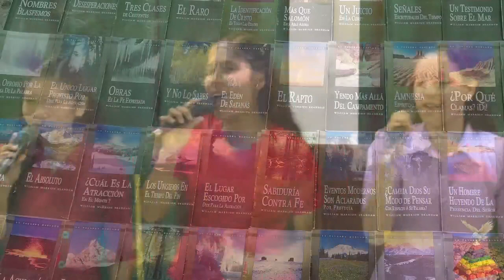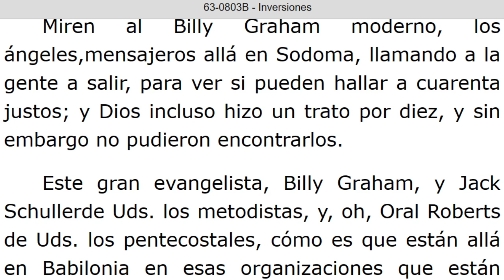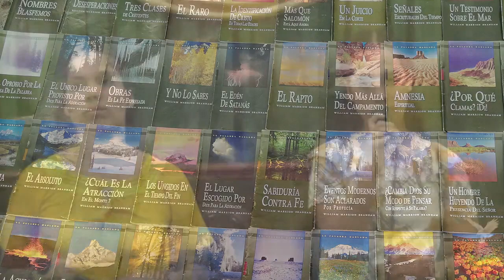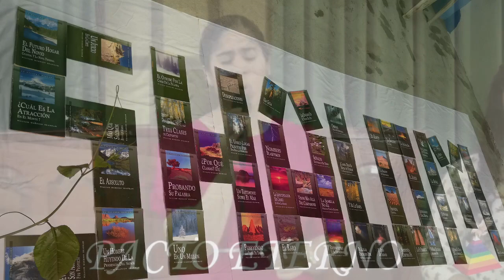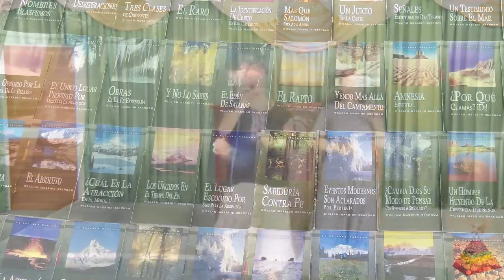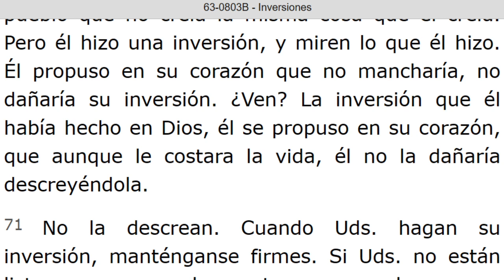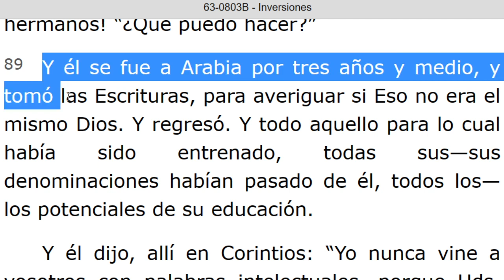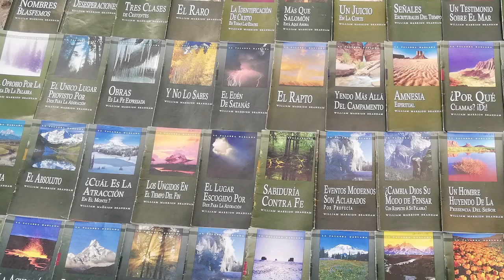LECTURA DE LOS MENSAJES DEL PROFETA !!ELIAS!! WILLIAN MARRION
J e r e m i a s   50:
28. VOZ DE LOS QUE HUYEN  y ESCAPAN DE LA TIERRA  DE BABILONIA, PARA DAR EN SION LAS NUEVAS DE LA  RETRIBUCIÓN DE JEHOVÁ NUESTRO DIOS, DE LA VENGANZA DE SU TEMPLO.

=== INICIA: INVERSIONES - 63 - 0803B... Párrafo: 49. TERMINA Párrafo: 97.